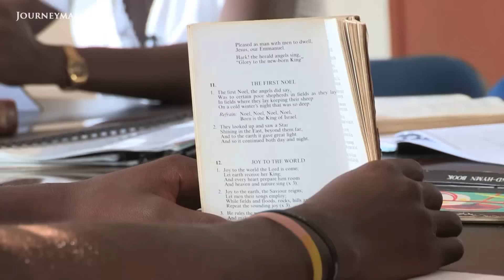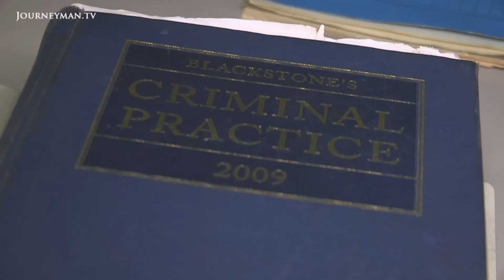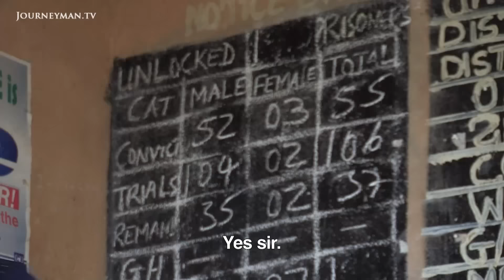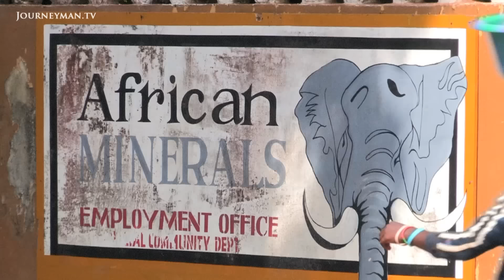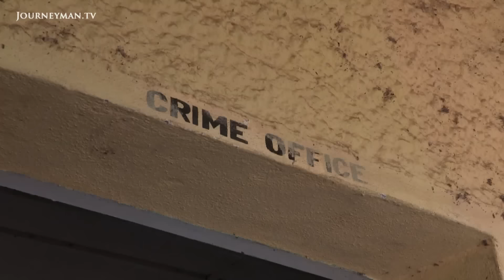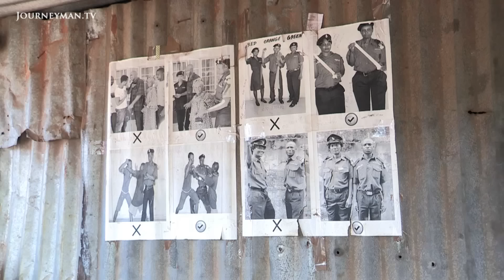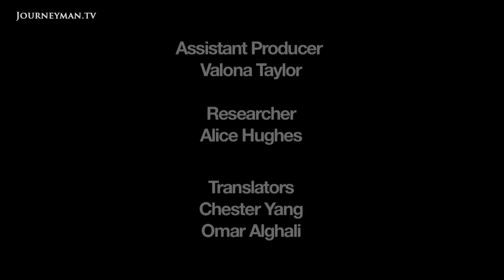Inside Sierra Leone's Sexist Prison System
Women Behind Bars: How Sierra Leone's prison system is unfairly persecuting women

Inside Sierra Leone's notoriously corrupt justice system there's been an explosion in female prison rates. But there are some who are fighting for these women, trapped in poverty and discrimination, and behind bars.

Twelve years after Sierra Leone’s long civil war came to an end, its broken institutions and weak development indicators continue to impact on the lives of its people. And as ever it’s women who bear the brunt. Aside from the usual grim data, one statistic stands out: the number of female prisoners has doubled over the past three years. Paralegals Victoria and Marvel are fighting for the rights of women trapped by a corrupt system that discriminates against them. In a country of only 400 lawyers, Sierra Leone’s 80 paralegals have a crucial role to play in trying to deliver basic human rights. As we watch Victoria and Marvel at work, negotiating with police and prison authorities, advising and at times cajoling the women they have come to help, it becomes clear how daunting that task is.

The New Humanitarian - Ref 6285